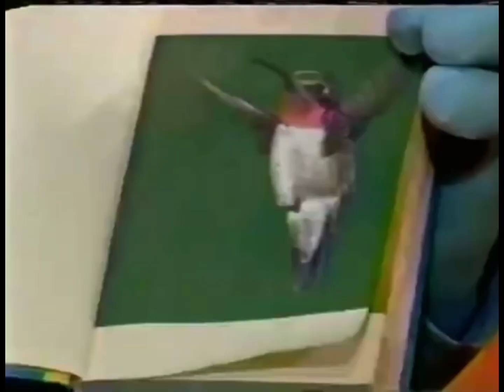Playhouse Disney The Doodlebops Promos (2007)